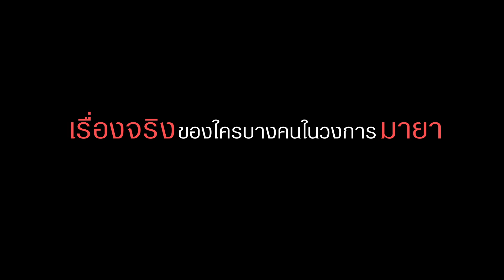ความเจ็บยังคงหายใจ - Teaser MV. อ๊อฟ ปองศักดิ์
Music Video ความเจ็บยังคงหายใจ ครั้งแรก 14 ตุลาคมนี้

ติดตามเคลื่อนไหวได้ที่